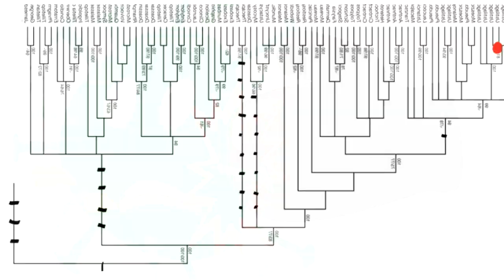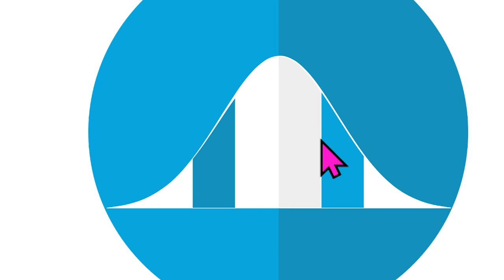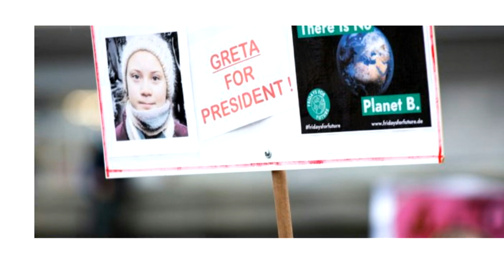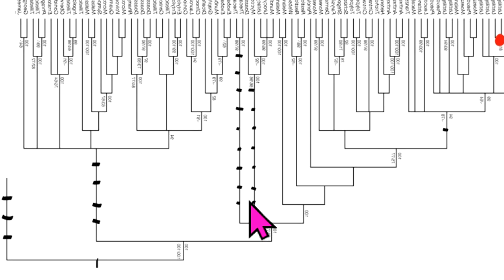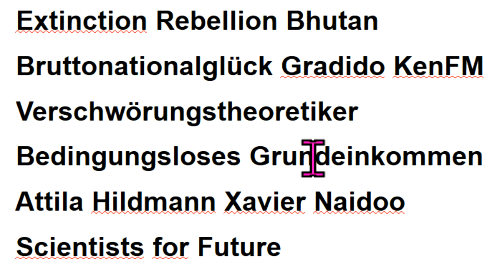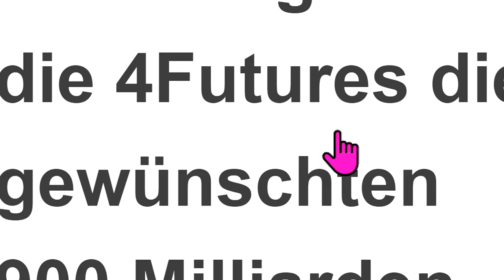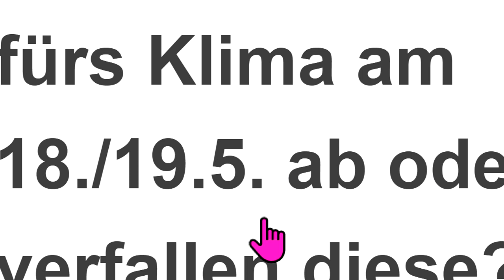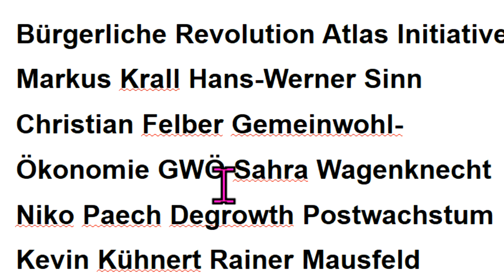Corona Nutzlose Irrwege: Markus Krall Sahra Wagenknecht Fridays for Future Kevin Kühnert Niko Paech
502 Greta Thunberg Xavier Naidoo Bürgerliche Revolution Extinction Rebellion Scientists4Future Christian Felber GWÖ Carla Reemtsma Hans-Werner Sinn KenFM Attila Hildmann Atlas Initiative Luisa Neubauer Gradido Degrowth Gemeinwohl-Ökonomie Postwachstum Bhutan Bruttonationalglück . - Permakultur Cradle2Cradle Bonobo-Kommunismus Quelle Greta Thunberg Fridays for Future Markus Krall Christian Felber Gemeinwohl-Ökonomie GWÖ Hans-Werner Sinn Gradido Cradle2Cradle Permakultur Bhutan Bruttonationalglück Sahra Wagenknecht Niko Paech Kevin Kühnert Rainer Mausfeld Luisa Neubauer Carla Reemtsma Postwachstums-Ökonomie Degrowth Bonobo-Kommunismus Andreas Michalsen Max Otte hans-georg maaßen WerteUnion ulrike herrmann Atlas Initiative Dr. med. Rüdiger Dahlke Scientists for Future KenFM Jörg Spitz Karl J. Probst Bürgerliche Revolution Ernst Wolff Corona Covid 19

MfG

Kostenlose Telefon-Konferenzen weltweit:
8-stelliger beliebiger Einmal-Zugangs-Code